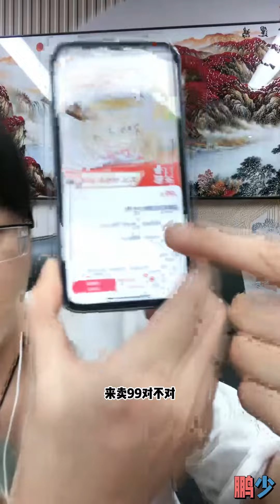鹏少与阿子：鹏少解释为什么没有去放羊，要等阿子和易总官司了了，鹏少会去找阿子放羊，鹏少希望阿子早点站起来。